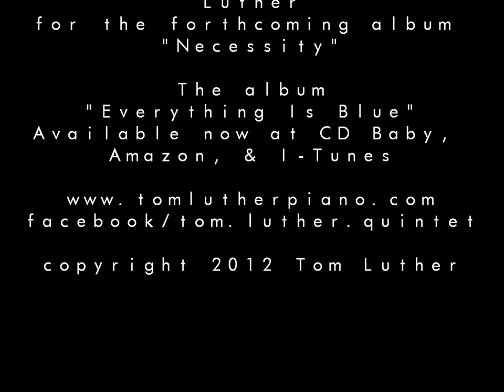Tom Luther Quintet in Rehearsal 2013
Rehearsing "Inescapable", from our upcoming album "Necessity". Mike Whitehead - Flugelhorn, Gideon Forbes - Tenor, Tom Luther - piano, Duanne Edwards - bass, and Jacob Forbes - drums.